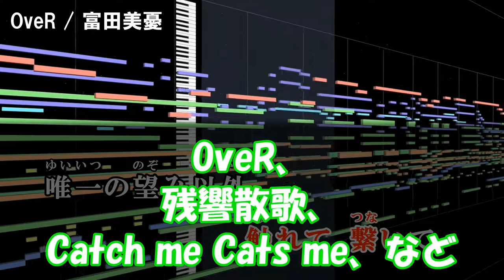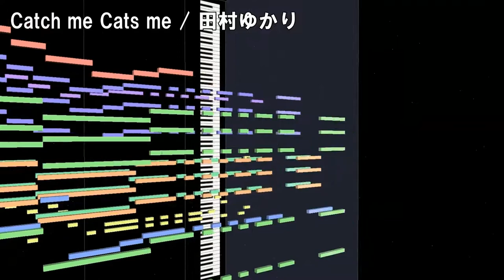【耳コピ】 【ヒミツ恋ゴコロ】 TV size / CHiCO with HoneyWorks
【ヒミツ恋ゴコロ】 TV size / CHiCO with HoneyWorks

TVアニメ『彼女、お借りします 2期』OP
音：メロディ、ピアノ、ベース、ギター、ドラム、ストリングス、他
音源：SGM-V2.01、SOUND Canvas VA、Addictive Drums 2
制作：ニコカラメーカー2

歌詞 Lyrics

「彼女になってあげる」
それが台本(セリフ)だとしたら
「好きにさせます」って宣言
心の中だけ

ナイショ

秘密にしてる
胸の内　恋心
妄想しちゃっては
から回ってハマってく

ガラスみたいに
繊細な男心
本気の分だけ
強くなって変わってく

縮まない距離
曖昧な関係
あぁ…笑えない
胸の中を見透かされたい
気づかれたいなんてね

心の中だけ

弱い君も知ってる
強がる君も知ってる
全部君だって知ってる
僕に守らせて

「彼氏になってあげる」
そんな台本(セリフ)言えるくらい
強くなって君に告白
最高の瞬間に

Himitu Koigokoro / CHiCO with HoneyWorks
TV anime 『kanojo okarishimasu』 OP